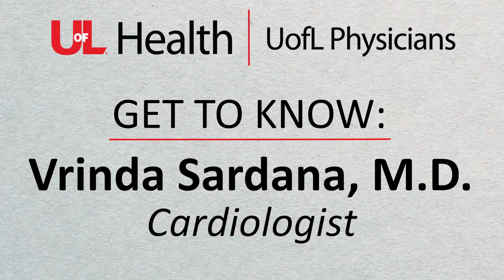Get to know cardiologist Dr. Vrinda Sardana